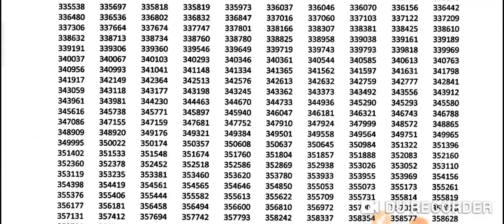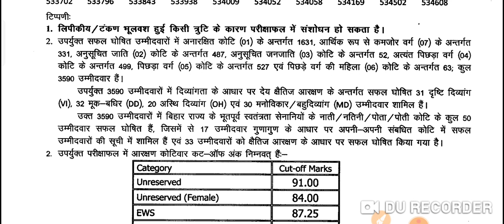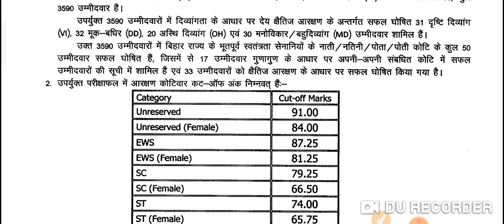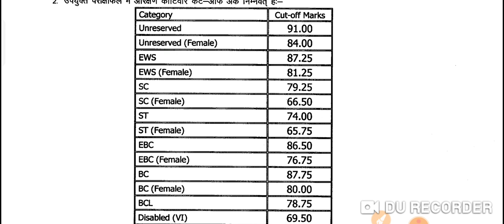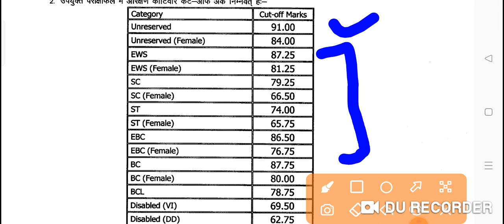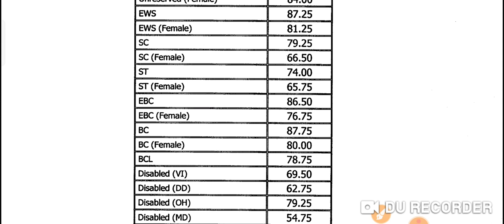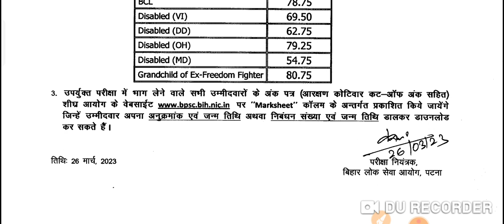BIG BREAKING BPSC PT RESULT सभी सफल उम्मीदवार को बहुत बहुत बधाई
BIG BREAKING BPSC PT RESULT सभी सफल उम्मीदवार को बहुत बहुत बधाई bpsc bpscresult bpscptresult bpscupdate bpscptresult2023 @ManishKashyapsob result bpsc bpscnewvacancy @Examtour